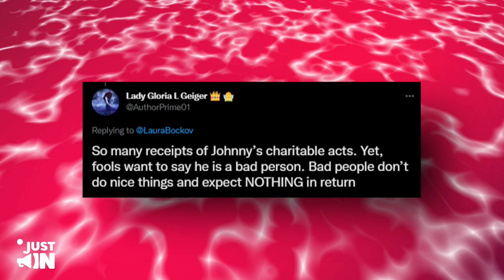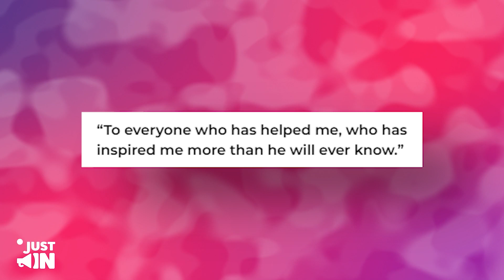MUST SEE! Kid's ADORABLE Tribute To Johnny After The Actor SAVED Him!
MUST SEE! Australian Make-A-Wish Kid Follows In Johnny’s Footsteps After He SAVED Him!
Johnny Depp is such a gift. He helped out another person  and made their life even better. Is there anything he can’t do.
The actor is known to do tons of charity work even when the entire world turned their backs against him. He went to hospitals to visit kids, did some community help to aid the elderly, plus he even spends his spare time helping animals.